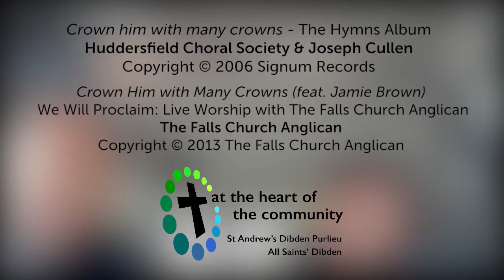Choral Karaoke - 'Crown Him with Many Crowns'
Here is the first of our ‘choral karaoke’ videos, filmed back in March. Peter (our Associate Minister) and Serena (our Children and Families’ Worker) sing along to ‘Crown Him with Many Crowns’!

We are hoping that this will become a fun and engaging way for members of our congregation to share stories and testimonies, and discuss their favourite worship songs. Look out for the next video soon!